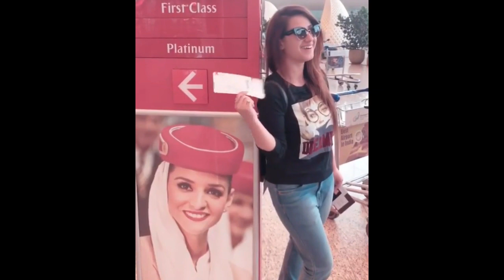Aalisha Panwar and Shrenu parikh Going to Dubai for Travel Show | ishq Mein Marjawan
Ishq Mein Marjawan Actress ( Arohi ) alisha Panwar and Ishq Baaz Actress Shrenu parikh Going to Dubai for a Travel Show. Aalisha Panwar arohi Ishq mein Marjawan masti behind the Camera.

حب خادع